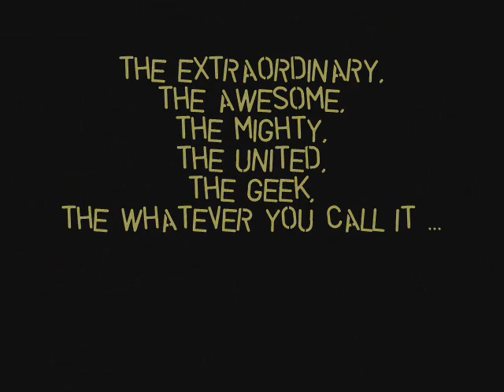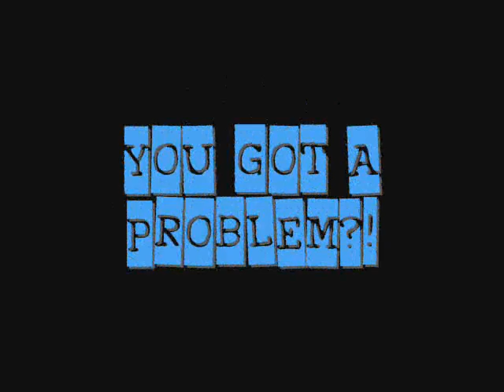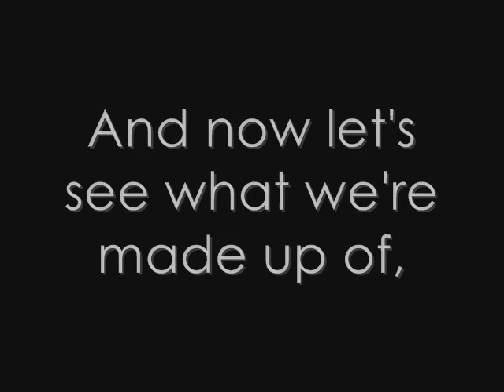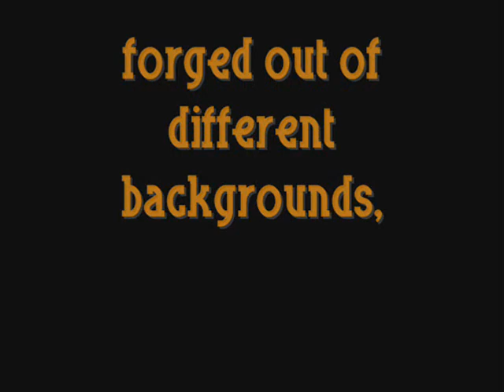Outram Secondary School Class 4/3 Video 2008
4/3'08 is the best class ever :D
Always will be remembered :)
cheers! ^^
outram secondary school class video 4/3 2008